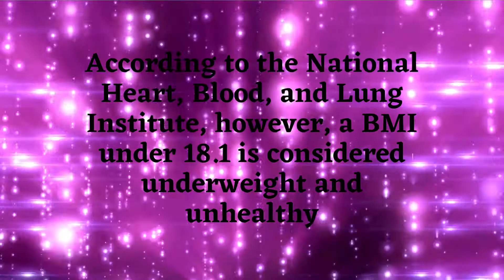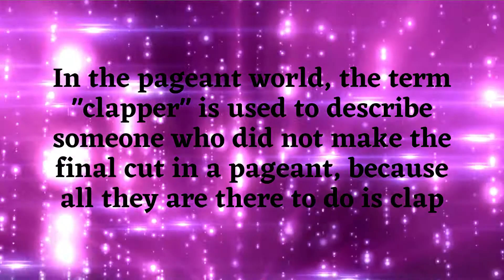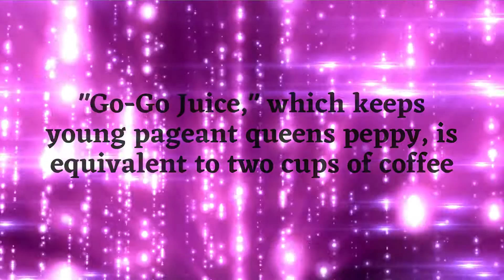Beauty Pagents Facts You Never Knew About!